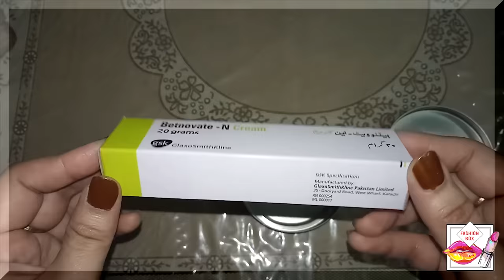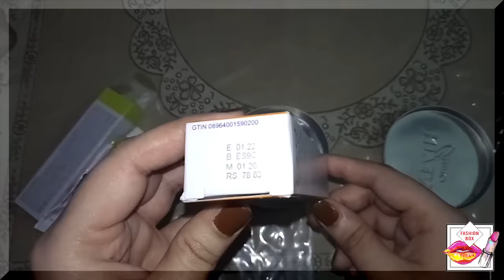100% Secret Hand and Feet Whitening Cream | Hand Whitening Home Remedy | DIY Hand and Feet Whitening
100% Secret Hand and Feet Whitening Cream | Hand Whitening Home Remedy | DIY Hand and Feet Whitening

DIY Rice Facial | Facial For Skin Brightening | Rice Facial At Home In 3 Easy Steps | Acne Facial

5 minute Aloe Vera for Skin Whitening, Aloe Vera Gel for Face, Skin Whitening Hacks, Skin Whitening

100% Secret Hand and Feet Whitening Cream | Hand Whitening Home Remedy | DIY Hand and Feet Whitening

Home Made Natural Facial | Whitening Facial at home | DIY Home Facial | Home Remedy for White Skin

Herbal Whitening Facial, Whitening Facial, Get Glowing White Skin in 30 Minute, Home Made DIY Facial